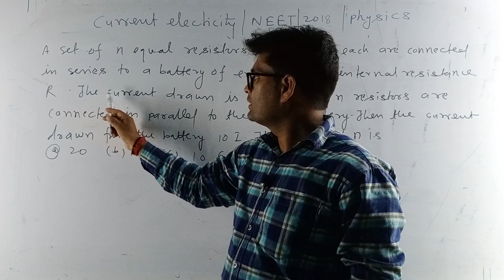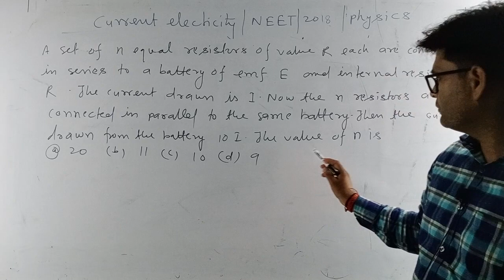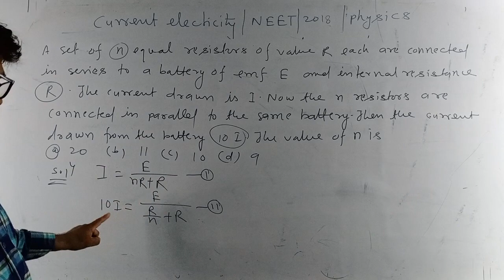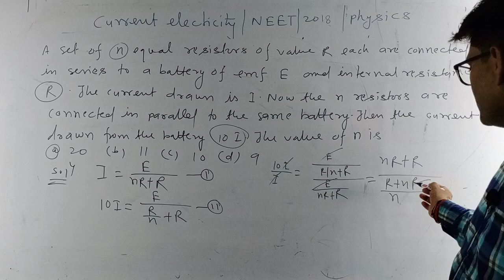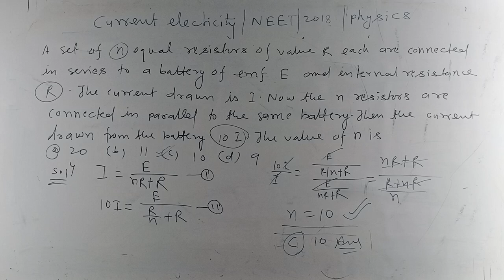CURRENT AND ELECTRICITY/NEET/PHYSICS PREVIOUS YEAR QUESTION/2019